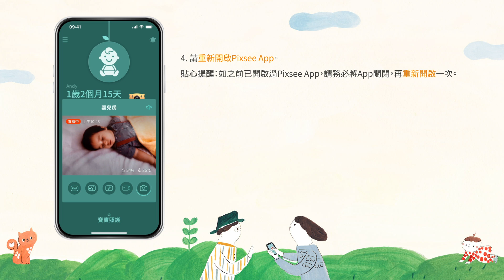Pixsee App : SD記憶卡安裝與設定 | 設定教學